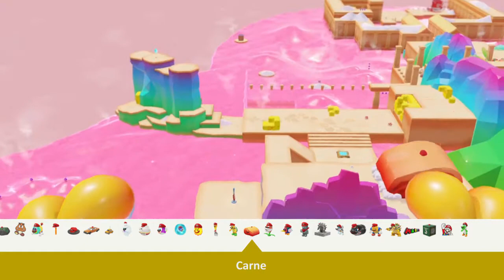Todas las capturas | Super Mario Odyssey en español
Les dejo todas las capturas posibles del juego, algunas increíbles, algunas muy divertidas y algunas muy absurdas.

DeviantArt | BetaGames

Juego: Super Mario Odyssey
Desarrollador: Nintendo